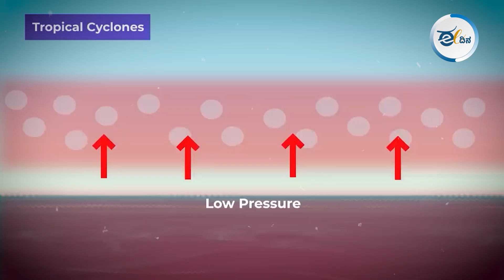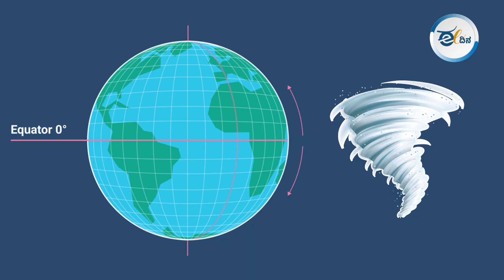CYCLONE| ಚಂಡಮಾರುತಗಳಿಗೆ ಕಾರಣವೇನು? ರೂಪುಗೊಳ್ಳುವ ಬಗೆ ಹೇಗೆ?ವಿಡಿಯೋ ನೋಡಿ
ಭಾರತ ಸೇರಿದಂತೆ ಜಗತ್ತಿನ ನಾನಾಕಡೆ ಸೈಕ್ಲೋನ್ ಗಳು ಪರಿಸರ ನಾಶ,  ಅಸ್ಥವ್ಯಸ್ತ ಸೇರಿ ಅನೇಕ ಆಸ್ತಿಪಾಸ್ತಿಗಳನ್ನು ನೆಲಸಮವಾಗುತ್ತವೆ… ಚಂಡಮಾರುತಗಳು ಉಂಟಾಗಲು ಕಾರಣವೇನು? ತಿಳಿಯಲು ತಪ್ಪದೇ ವಿಡಿಯೋ ನೋಡಿ.